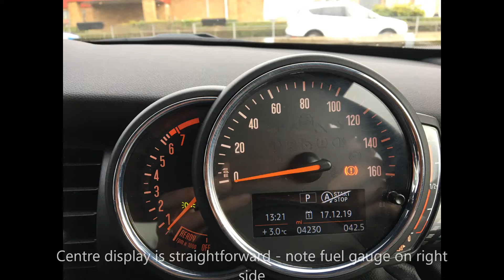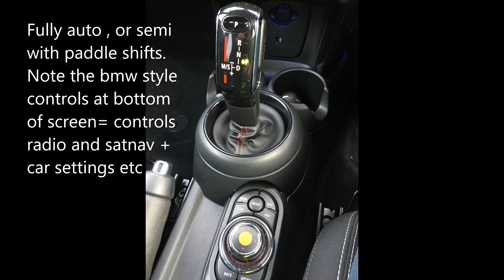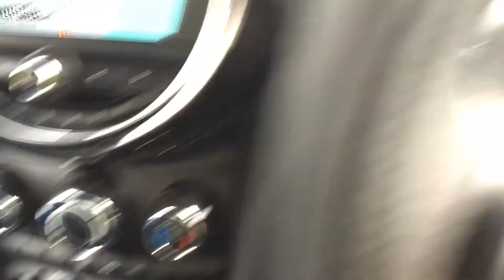Mini cooper s with JCW kit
Walk around and quick drive of Mini cooper S with the JCW pack